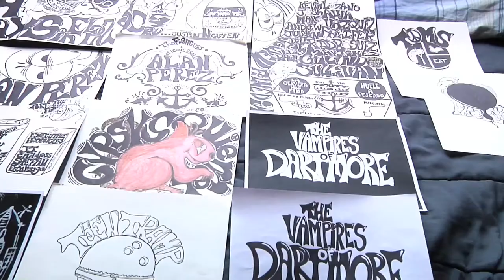Gilbert Martinez "Life"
For documentary class I thought it be a great idea to mimic "Epicly Later'd" and do one on my roommate Gil. Very happy the way it came out and Gil came through with some wise words.